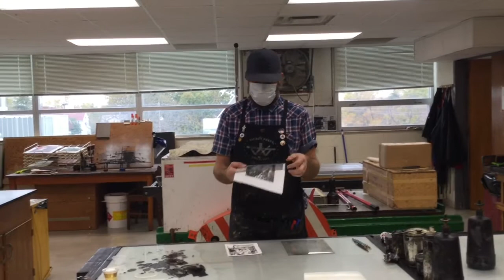Monotype Process Demonstration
In this video I demonstrate basic techniques for creating a Monotype print using an additive method.  I also discuss points of consideration for how to set up your plate and image, modify your ink to help create a range of values and press calibration.